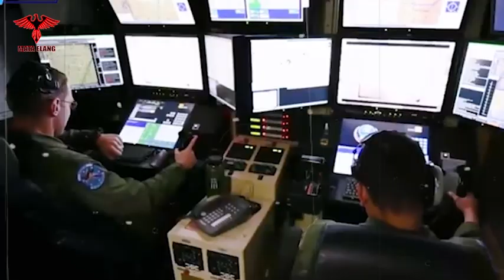LICIK! CHINA TAKUT JIKA INDONESIA MENYERBU CHINA DI LAUT CHINA SELATAN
perlu kalian ketahui, Indonesia ternyata belum lama ini membeli sebuah drone buatan China, dan di setting supaya tidak bisa menyerang china.